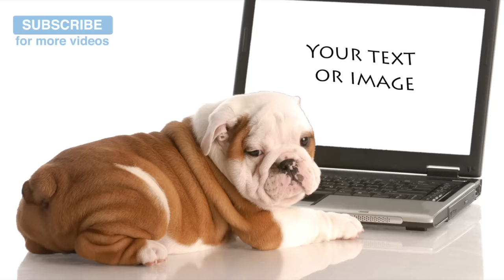3 and a Half Hours of Calming Music for Dogs!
Calm your four legged friend with three and a half hours of relaxation music to help them sleep.